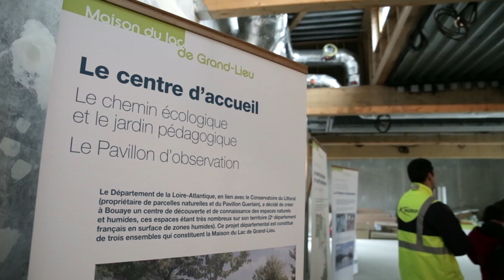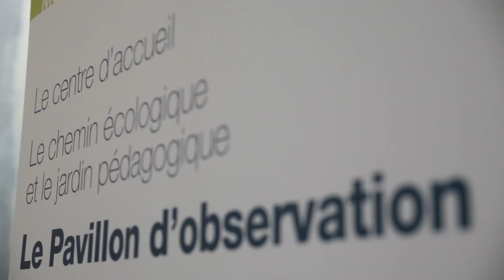La Maison du lac de Grand-Lieu poursuit sa construction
La Maison du lac de Grand-Lieu poursuit sa construction sur les rives du + grand lac de plaine d'Europe